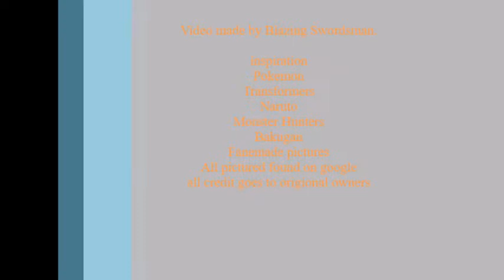Blazing Swordsman Character Tribute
This is a video i mad for fun. It has a variety of characters from different sources off media.